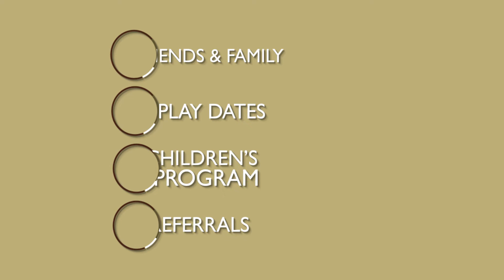Steps to Hiring Reliable Child Care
Kim Curtis, the CEO of Wealth Legacy Institute, partnered with the American Consumer Council to talk about hiring reliable child care.

Kim Curtis is a nationally recognized wealth management advisor and speaker. As President and CEO of Wealth Legacy Institute, her groundbreaking work in developing a highly personal client-centric planning model was recognized in the Journal of Practical Estate Planning, winning the Editor's Choice award. This model is the cornerstone of her firm's holistic and highly successful approach to integrated wealth management, The Planning for LIFE Experience™.

ACC is a non-profit membership organization founded in 1987 and dedicated to consumer education, advocacy and financial literacy.

Kim Curtis has attained numerous professional designations and been recognized by the financial planning industry as having achieved the highest level of competence and expertise. Kim is a bestselling author of Money Secrets: Keys to Smart Investing, published by Financial Literacy Press. Kim has spoken on leadership, negotiations, and finance to organizations such as West Point, Oracle, EPA, University of Colorado Hospital, Comcast, Level 3, CenturyLink, OtterBox, Johnson & Johnson, AAUW, amongst others. She has been profiled on NBC, CBS, ABC, FOX, CW, and the Wall Street Journal.

Click on the following links to get offers

Retirement Secrets: Keys to Retiring Happy, Healthy & Free

Money Secrets: Keys to Smart Investing